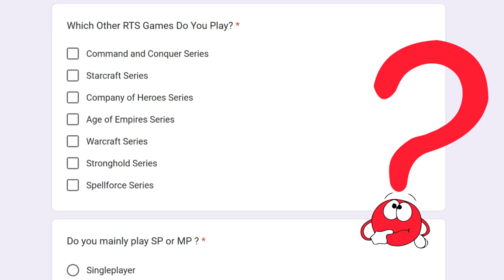❓Tempest Rising Soundtrack & BETA - Applications for closed Multiplayer test? | RTS like C&C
There is a possible closed multiplayer BETA for Tempest Rising being prepared by THQ Nordic. Also, here are 4 music tracks from the amazing Original Soundtrack for this game ,as well as a look at some of the units and characters from the game. Considering there is an open call for players on their Discord server with a Google form to be filed out if you want a chance to play in it this might be happening soon.

Chapters
0:00 Multiplayer BETA?
0:58 Soundtrack
1:07 “Aegis” - OST
5:17 “A Distant God” - OST
9:22 “Strike and Retreat”- OST
13:27 “Death Squad” - OST

Command one of three distinct factions in a desperate struggle for power and resources in Tempest Rising - a classic RTS set on Earth after a nuclear war.

It is quite possible that Tempest Rising will have a closed multiplayer beta soon my fellow RTS fans! Also, I have four amazing tunes from the game’s original soundtrack for you to enjoy in this video.

But first as for the possible beta, this was posted on the game’s discord channel a few months back and players could send in their applications using the provided link and a Google form. It holds a few questions and requests for email and additional information about your playing habits.

It doesn’t say exactly which game is it for, but from my research and understanding THQ doesn’t have another RTS with multiplayer in development at this moment. Which narrows the poll of possible choices to basically one. Tempest Rising, unless they have an unannounced RTS project. That would be wild to say the least.

As for the soundtrack I will now let you listen to the four so far shared tracks along with some fresh unit showcases. Enjoy!

-Birthed in the aftermath of World War 3, the Porcupine MLRS is capable of raining rockets down on the enemy from an impressive range at the cost of a lengthy reload time.

-Captain Bronagh Cregan - as distant as she is deadly - specializes in removing high-priority targets from extreme distances.

-Intelligence is the cornerstone to any successful operation, and intelligence officer Lt. Jelena Melnik is your loyal window to the world.

-The Field Scout. The backbone of the GDF Military. With long-range burst rifles and computer-assisted targeting systems, they can fill out the range of any taskforce the ability to spot nearby enemy movement.

Classic RTS action meets modern production and performance in Tempest Rising. Inspired by RTS greats of the 90s and 2000s, Tempest Rising is a classic, base-building real time strategy game set in a modern day alternative history war scenario. It features 3 unique factions, each with its own approach to combat and economy and offering a variety of strategies for players of all stripes, maps with neutral structures to contest and neutral populations to contend with, deep and rewarding gameplay that keeps a focus on strategy while rewarding skill, and built-in customization options that allow players to approach the game their way in both single player and multiplayer game modes.

Take on the role of Commander in the highly mobile and advanced peacekeeping corps of the Global Defense Forces or the hard-hitting and desperate Tempest Dynasty in 2 15-mission campaigns that allow the player to customize their army for each mission, as both armies seek to understand and control the mysterious but beneficial Tempest vines that grow unchecked across the war-torn planet Earth. Other dangers wait in the shadows, as the origin of the Tempest is revealed...
Features
Classic RTS base building with fast and fluid hard-hitting combat.
3 asymmetrical playable factions, each featuring distinct economy and play styles.
Each faction offers a unique roster of units.
2 epic single player campaigns with between-mission cutscenes.
Skirmish, custom games, and ranked multiplayer matchmaking with Elo rating.